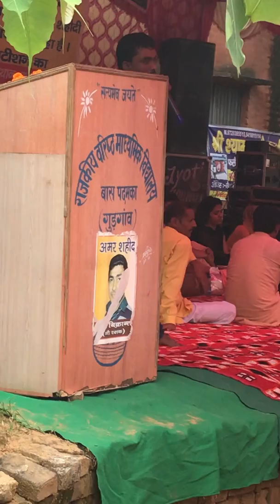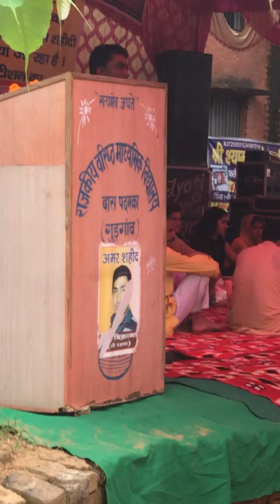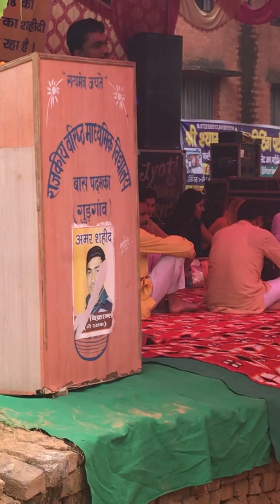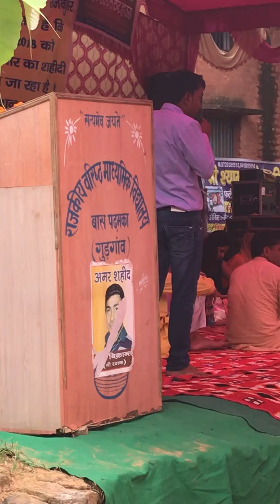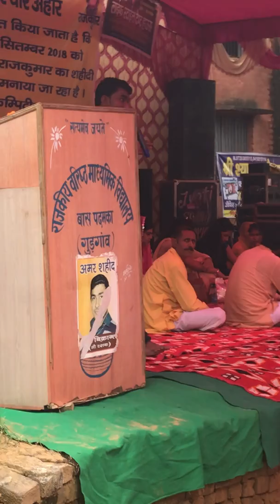Baspadamka Ragini Compaction 6